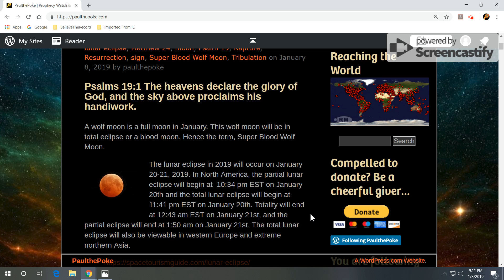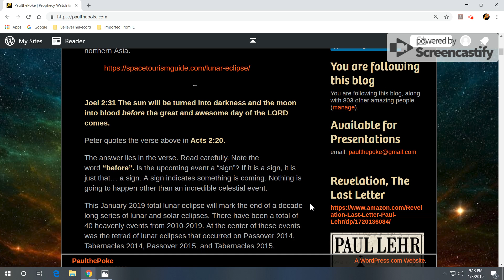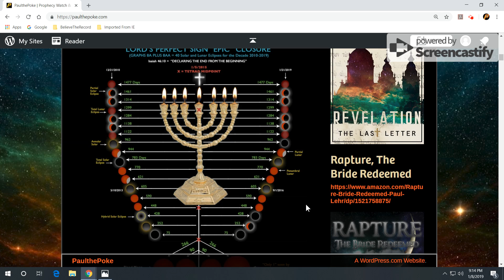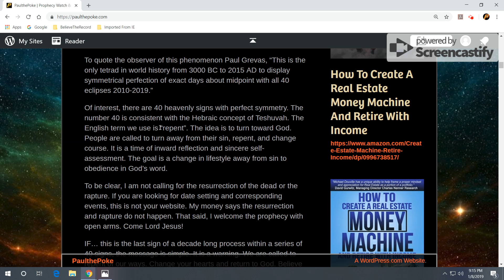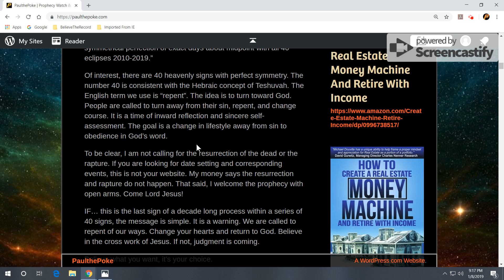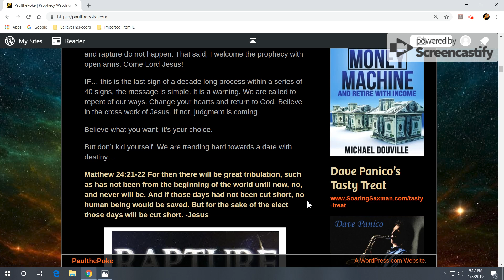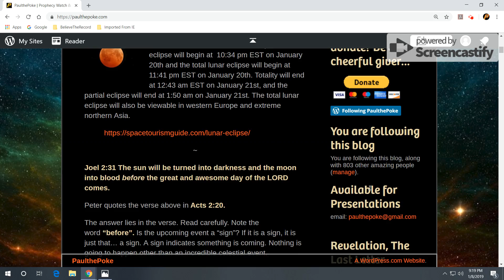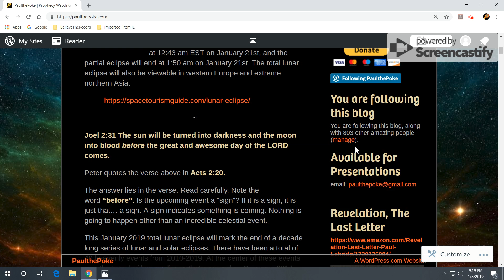Super Blood Wolf Moon, January 2019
The lunar eclipse in 2019 will occur on January 20-21, 2019. This total lunar eclipse will mark the end of a decade long series of lunar and solar eclipses.